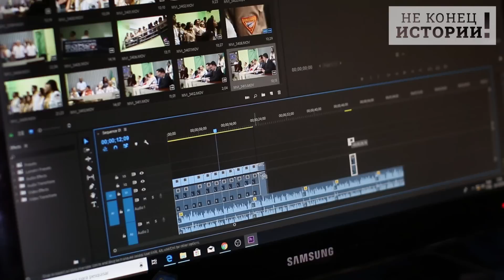Срочно, Москва вернула свой телескоп! Рогозин жестко послал Берлин!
Включение бывшей дочерней компании "Газпрома" Gazprom Germania в санкционный список РФ обойдется потребителям газа в Германии в жалких – это был сарказм - 5 млрд евро, пишет немецкая газета Welt am Sonntag.
Издание сообщает, что компания, которая находится под внешним управлением Федерального сетевого агентства ФРГ, теперь вынуждена закупать газ на рынке по новым контрактам, а не по выгодным – это еще раз был сарказм - которые существенно дороже предыдущих.